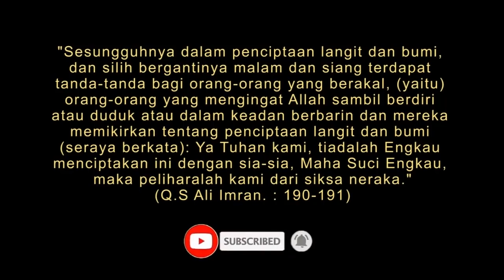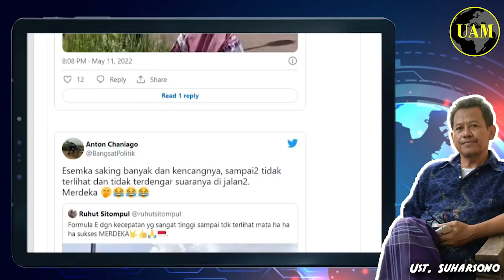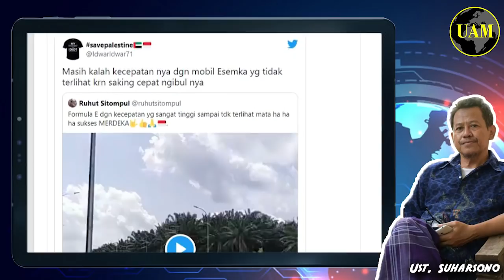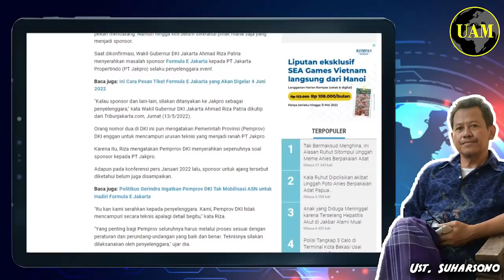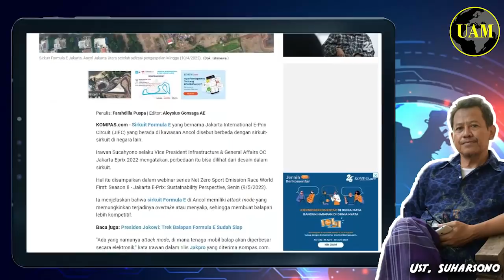Lagi, Si BuzzeRp...!! Kritik Formula E, Netizen Ingatkan Esemka; Terdengar, Tapi Tak Terlihat...?!